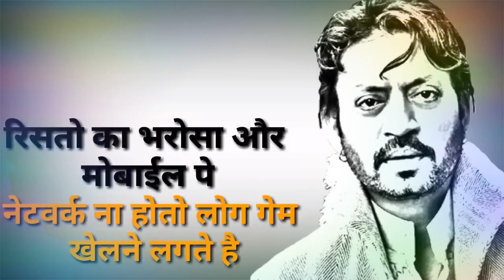Irfan khan status 😭| शराफत की दुनिया का किस्सा खतम | whatsapp status video ❣️🔥 | RIP IRFAN KHAN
का किस्सा खतम | whatsapp status video ❣️🔥 | RIP IRFAN KHAN